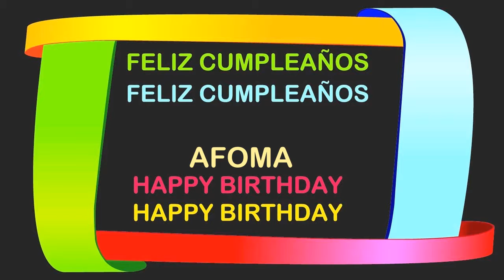Afoma Birthday Postcards & Postales